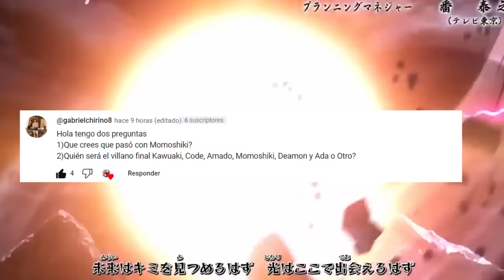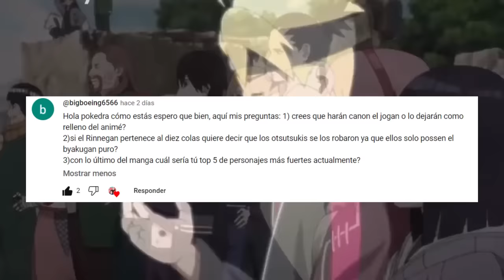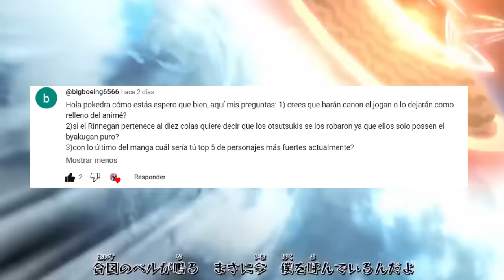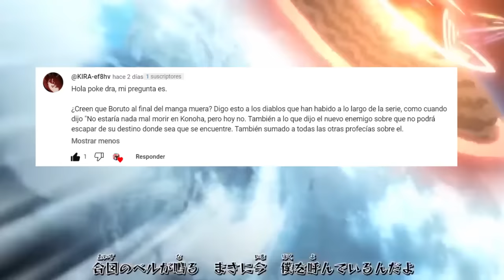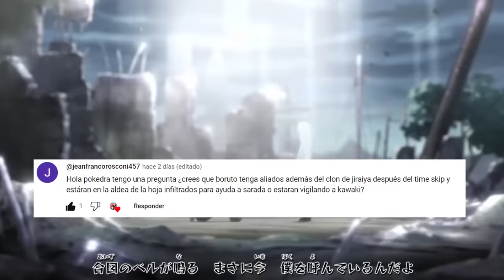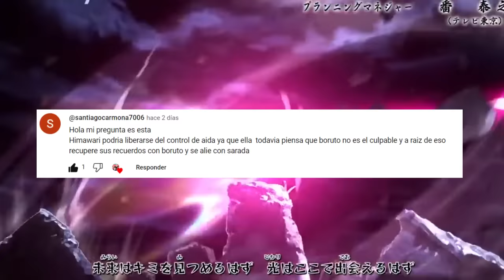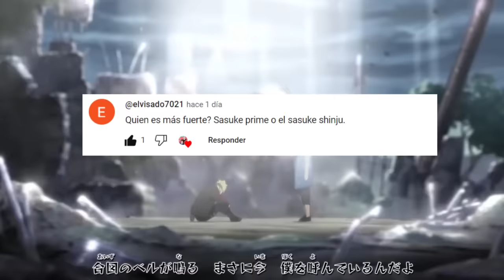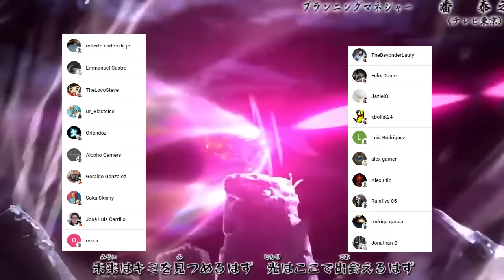BORUTO Combinara el KARMA y el MODO SABIO ??🌌 KAKASHI Entreno a SARADA ?? BORUTO Two Blue Vortex PYR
HOLA AMIGOS LES TRAEMOS UN NUEVO VÍDEO ESTA VEZ EL PRIMER PREGUNTAS Y RESPUESTAS DE BORUTO TWO BLUE VORTEX, DEJENME SU OPINIÓN EN LOS COMENTARIOS.